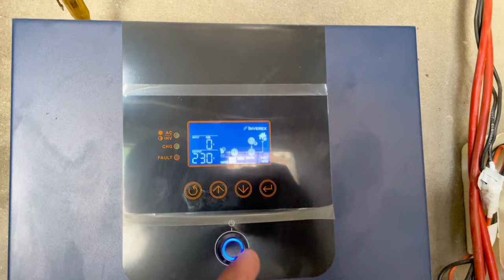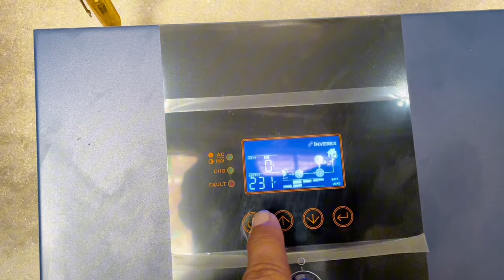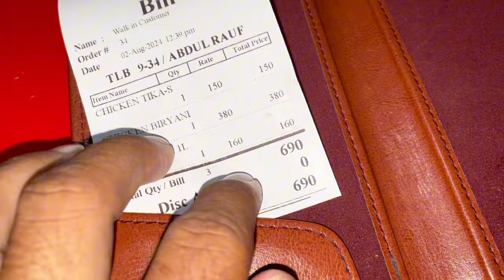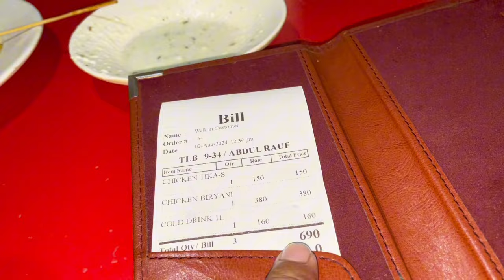first time family ke sath VIP hotel 🏨 me Khana khayal🥰